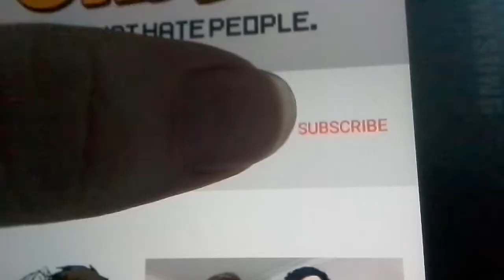Lps~ Shipping!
Hello my weird Sparkle family! Today I talk about the 'art' of Shipping, and escaping reality. LOVE YOU ALL.